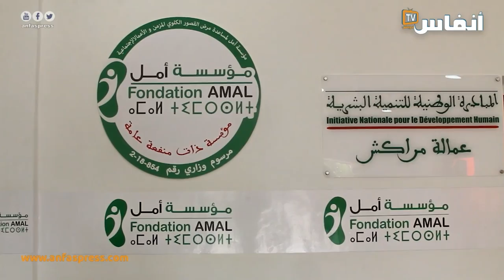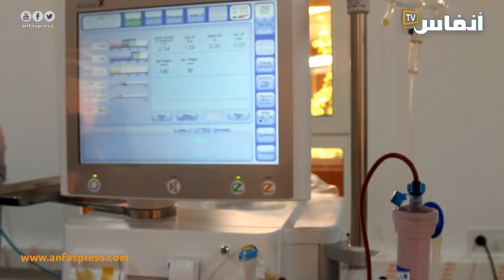مؤسسة امل تفتح نافذة الامل لمرضى القصور الكلوي بمراكش بعد معاناتهم الشديدة